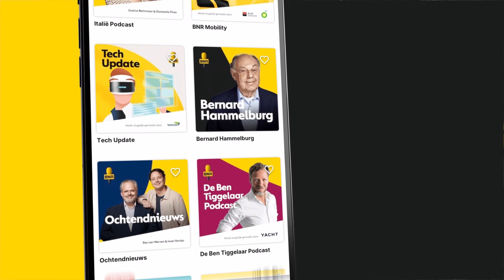Unilever verdient fors in Rusland: 'Consumenten moeten nadenken over aankopen Unilever' | BREEKT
Dit is een fragment uit BNR BREEKT Politiek met presentator Nina van den Dungen. Te gast in het panel zijn Tweede Kamerleden Ernst Boutkan (VOLT) en Laura Bromet (GroenLinks). Unilever heeft zijn omzet en winst in Rusland afgelopen jaar opgevoerd, ondanks dat het bedrijf in maart vorig jaar alle import en export van producten in en uit Rusland heeft gestaakt.

Thumbnail: ANP